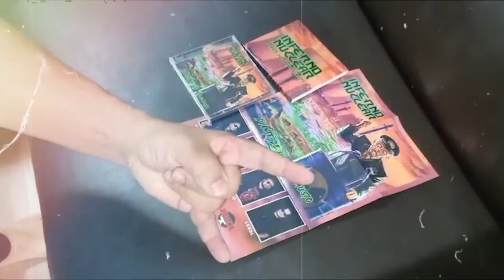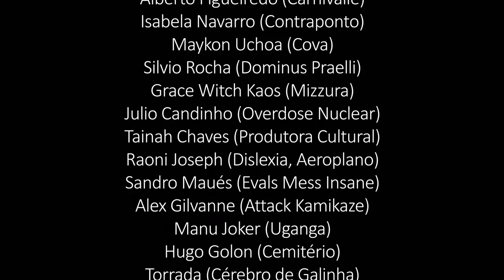Inferno Nuclear - Contra-ataque (Videoclipe Oficial)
"Contra-ataque", quarto single do álbum "Diante de um Holocausto".
Ative as legendas. Disponíveis em Português, Inglês e Espanhol.

Direção: Raoni Joseph

Convidados: Ivi Kardec, Renato Speed Wolf, Silvio Golfetti, João Paulo Mancha, Flávio Soares, Alex Coelho, Maurício Nogueira, Alan Rodrigues, Alberto Figueiredo, Isabela Navaro, Maykon Uchoa, Silvio Rocha, Grace Witch Kaos, Julio Candinho, Tainah Chaves, Raoni Joseph, Sandro Maués, Alex Gilvanne, Manu Joker, Hugo Golon, Torrada, Marília Massaro, Renato Carvalho, Daniel Danmented, Jaydson Santos, Mário Mariones, Luiz Lobato, Diego Nogueira, Andrey Corrêa, Marcelo Caubi, Derico Moshilão, Emerson Sousa e Buson.

Inferno Nuclear:
Wellington Freitas (Vocal)
Alexandre Durães (Guitarra)
Lendl Oliveira (Baixo)
Jorge Raposo (Bateria)

Produção Musical:
Gravado no Fábrika Studio (Belém, PA - Brasil) entre janeiro e março de 2020
Produção por Kleber Chaar